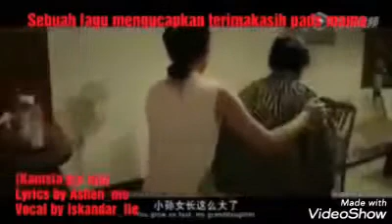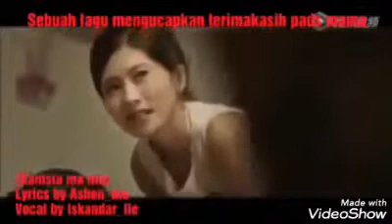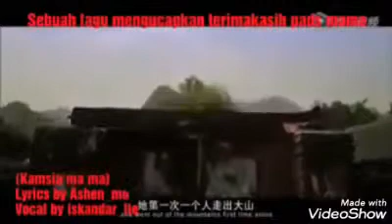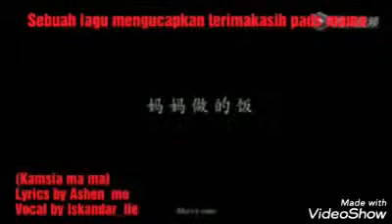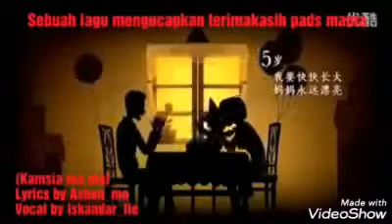[Hakka] 感謝媽媽 Kam chia ma ma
By 吳莉萱(Devita)